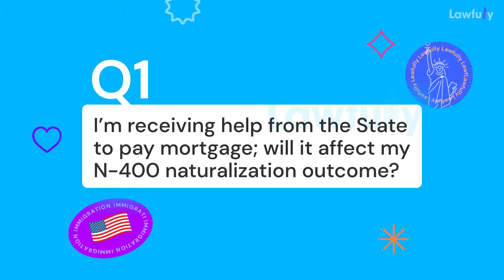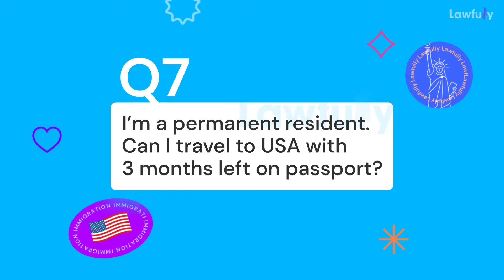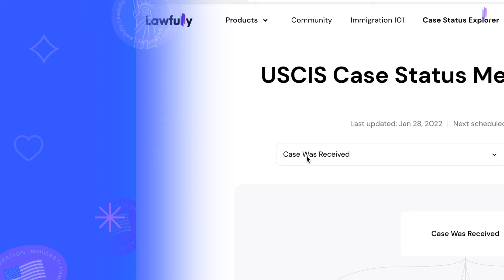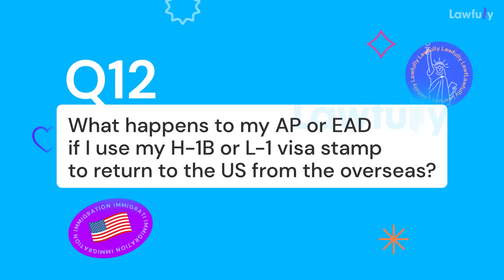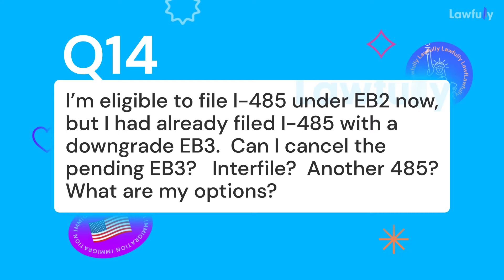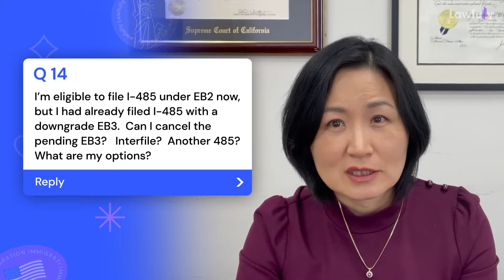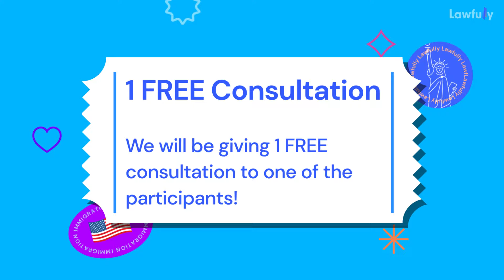Are you curious about your pending case? Check out Lawfully’s Immigration Q&A with Attorney #2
In order to help even more immigrants, Lawfully has launched a Q&A series with immigration lawyers to answer questions received from users. The host of our second video of the series is Judy Chang, one of our most popular immigration lawyers at Lawfully.

We hope this video will help you with your immigration journey. Enjoy the video!

Also, join hundreds of thousands of happy users of Lawfully Case Tracker! It tracks and predicts your visa and green card application with A.I. empowered algorithms.

00:00
Intro

00:06
Greetings from our second host: Judy Chang, Immigration Attorney

00:17
Q&A start

00:19
Q1. I’m receiving help from the State to pay mortgage; will it affect my N-400 naturalization outcome?

00:33
Q2. I petitioned my father. He just arrived and doesn’t have a job. Can we petition for my 2 other siblings with my support?

00:44
Q3. My interview was rescheduled. When can I expect a new date?

01:16
Q4. I received my green card but the name is misspelled.

01:36
Q5. Should I be afraid of submitting an AC21 Transfer request because it may delay or cause a denial of my i-485 application? (Given that I meet the requirements)

02:08
Q6. If you want to transfer to another job what should I do?

03:00
Q7. I’m a permanent resident. Can I travel to USA with 3 months left on passport?

03:52
Q8. I lost my passport. Can I apply for green card? I’m married to US citizen with 2 children.

04:28
Q9. My lawyer will not release my green card to me although I’ve paid her completely.

04:43
Q10. My attorney tells me he filed my I-130 petition 2 years ago but I have not received my receipt number.

05:55
Q11. My priority date is EB2, Dec 4th 2012, applied 485 and EAD in Nov 23rd 2021, finger prints completed on Dec 12th, but I didn’t see any updates online. How can I access information on Lawfully?

06:17
Q12. What happens to my AP or EAD if I use my H-1B or L-1 visa stamp to return to the US from the overseas?

06:33
Q13. What happens to my H-1B or L-1 approval when I use AP to return?

07:00
Q14. I’m eligible to file I-485 under EB2 now, but I had already filed I-485 with a downgrade EB3. Can I cancel the pending EB3? Interfile? Another 485? What are my options?

08:03
Q15. I’m filing I-751 to remove condition on my 2 year marriage based green card. Will I have an interview?

08:34
Q16. I-751 is pending so long that now I’m eligible to apply for N-400. Can I apply for N-400 while I-751 is pending?

09:39

09:51
Special Announcement: FREE Consultation